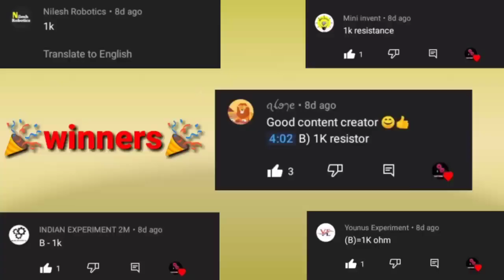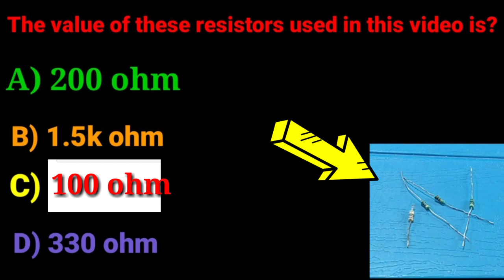How To Make Battery Level Indicator | 3.7 volt battery level indicator | battery percentage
👉qns in this video is only valid till my next video👈
👉Diagram:
components used:👇👇👇
👉100 ohm×4
👉in4007 diode ×4
👉red leds ×4
👉pvc pieces(optional)

How To Make Battery Level Indicator | 3.7 volt battery level indicator | Electronic Pro

how to make battery indicator
how to make battery holder
how to make lithium battery indicator
battery level indicator kasay banay
new idea
1full indicator
low indicator
new idea
diy
how to make battery level indicator at home
how to make battery level indicator at home very easily
how to make battery level indicator at home with pvc
how to make battery level indicator at home with bc547
WARNING:🚫🚫

✅Commet